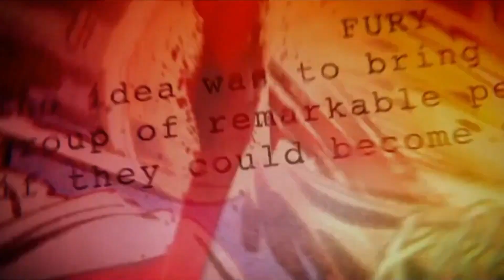СУПЕР ГЭР БҮЛ | 05